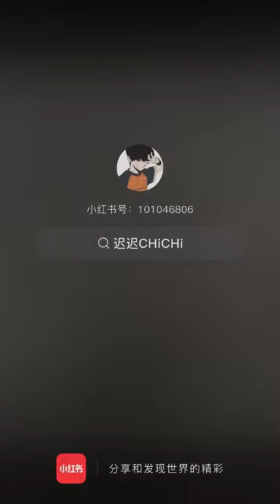​ Love ART Amazing Art | drawings | painting | acrylic painting for the beginner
MR  Art channel shows you guys and teaches you all how to  drawing and painting the picture easily, creative panting and many techniques to make an easy painting  with amazing picture.
_  painting about the tree, moon , fresh ground , countryside , sea, lake , river , warming family with the view in the night | evening | morning ,  romantic couple ,
Best acrylic paints & draws by Lei Master Draw

MR Paniting,
Master drawing
Master painting
fish drawing
beautiful drawing
painting drawing
beautiful drawings
drawing bird
drawing birds
how to draw vijay master
master painting
small fish drawing
acrylic drawing
beautiful painting
beautiful paintings
birds drawing
drawing beautiful
drawing easy painting
drawing fish
fish drawing fish
it's amazing
master drawings
master movie drawing
painting

You and me  love paints and drawing
animal .
Thanks for like my videos